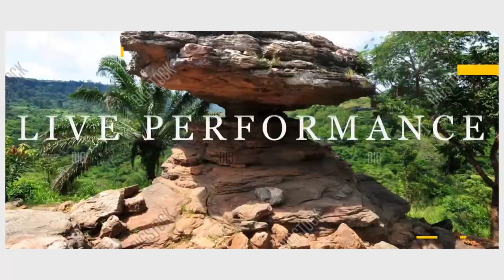Yaa Jackson fighting wit her baby daddy for being drug addict - say no to drugs....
BROTHER OF YAA JACKSON EXPOSED TO BE A CHRONIC DRUG ADDICT

Emelia Brobbey,
Ellen Kyei White,
Benedicta Gafa,
Patricia Bentum,
Josephine Konadu,
Stacy Boakye,
Bernice Asare,
Kwadwo Nkansah lilwyne,
Isaac Amoako,
Kojo Poku Mahala,
Papa Kumasi,
Yaw Dabo,
College,
Kwaku Manu,
Sylvester Agyapong,
Mercy Asiedu,
Kyeiwaah
Agya Koo
Wayoosi,
Company
Kwadwo Poku Mahala,
Micheal Afrane,
Hans Rudolf J. J. Ba
Salinko

Etc.